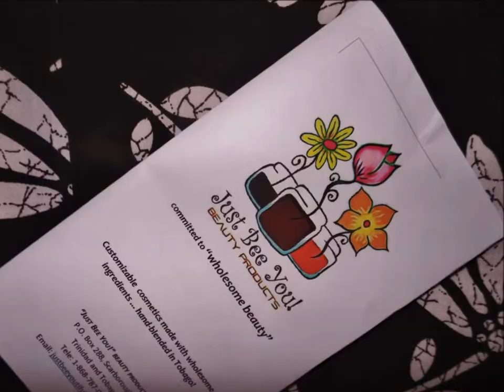20. My New Workshop - the reveal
A while ago I mentioned that I was moving into a larger work space so here's the finished product! Well, almost finished, I still have a couple more things to do, but this is generally what it looks like.

About Me:
I am a 'hobbypreneur' / product mixtress based in Tobago (Trinidad and Tobago). I've always loved HAIR and enjoy styling and just playing in my hair.

Music created for justbeeyoutiful by Nique Productions.